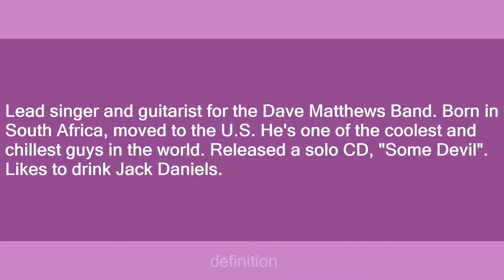dave matthews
Slang flashcards: